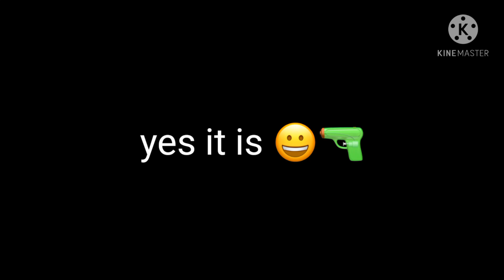Now that was a lot of DAMAGE|| f! y/n x Bakugou|| Part 2|| angst🤡|| Villain Bakugou|| read desc.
y'all hey,
so I decided I'll do a few changes in my channel, like, I'll change the banner pfp and INTRO
AGAIN!
why?
because I made a new oc-
and since I'm not someone who keeps their of for long time, I'll name my of too and then the channel will be on its name~

anyways have a great day/night